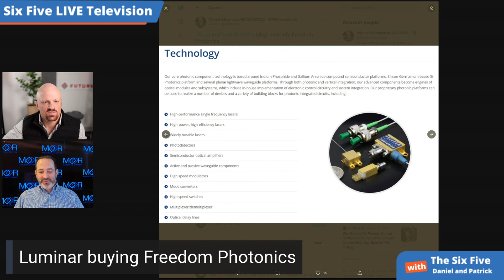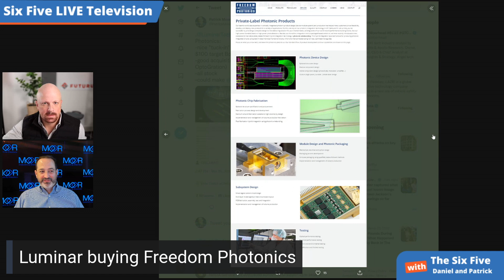Luminar Buying Freedom Photonics - Episode 115 - Six Five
Luminar Buying Freedom Photonics